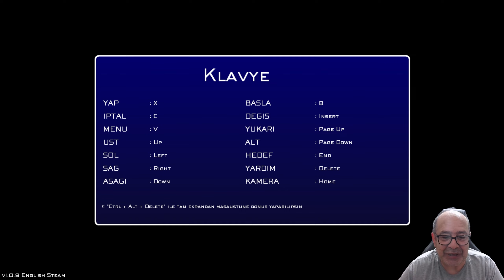RETRO PERSPEKTİF - FINAL FANTASY VII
Eski dost Final Fantasy VII ile Retro Perspektif'te beraberiz. 1997'de Playstation için yayımlanan bu harika oyunu tekrar anıyor, niçin bu kadar sevildiğini konuşuyoruz...

Retro Perspektif - 2023/20